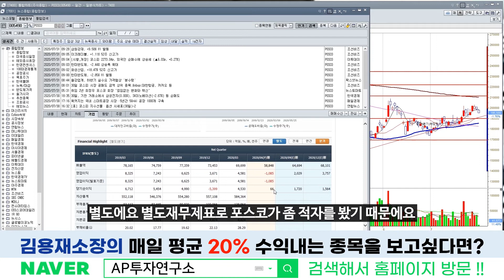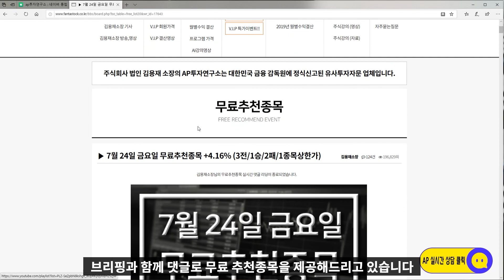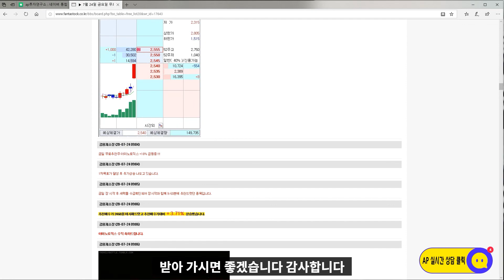POSCO(005490) - 양적완화 인프라 투자확대 수혜? 철강제품 가격인상이 먼저다!